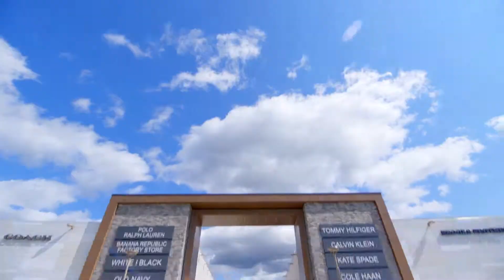OCN 5 Year Anniversary Short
Outlet Collection at Niagara celebrates 5 years!